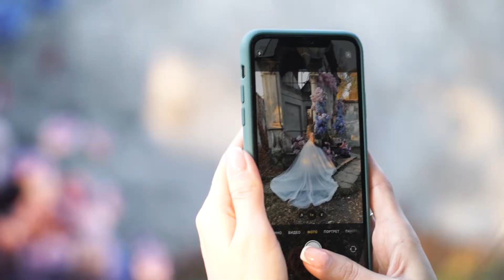Свадебный бал в Шаровском замке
Октябрьским теплым днем команда вдохновленных профессионалов нашего города под руководством Wedding event Kharkov на целый день расположилась на территории замка в Шаровке. Порталу svadba.kharkov.ua выпала великолепная возможность побывать на проекте нового формата, организатором которого выступил банкетный зал «Феникс», ведущая Елена Кравченко и декоратор Волокитин Рубен.

Идея проведения эксклюзивной фотосессии для невест с эффектными декорированными локациями, спецэффектами и изысканным выездным фуршетом стала следствием уникального предложения для молодоженов от ресторана «Феникс» - ВЫЕЗДНАЯ ЦЕРЕМОНИЯ В ШАРОВКЕ - свадьба, которой не было еще в нашем городе.

Это был поистине королевский прием в самом сердце Шаровки - дворце Кенинга, украшенном королевским декором!
[ 16 ноября 2020 г. 10:04 ] Сашенька: Стикер